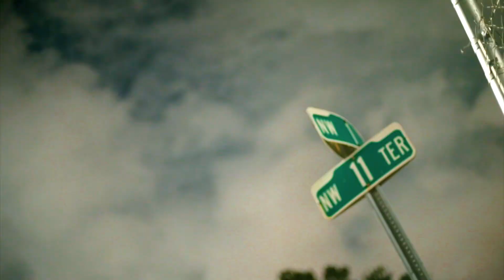T Money Mula- Thrilla (Official Music Video)